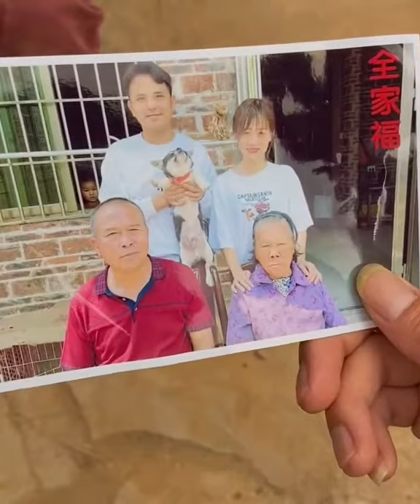New Funny Videos 2021 | Funny Jokes | Videos Compilation People Doing Funny things